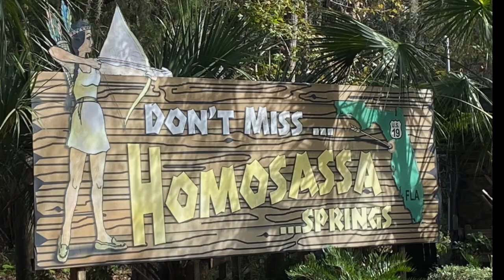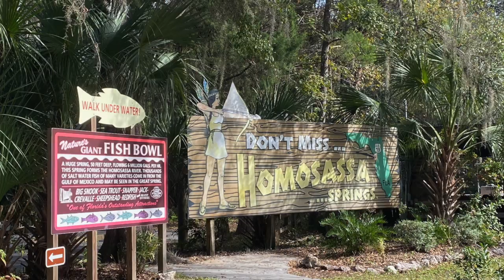HOMOSASSA PARK/WILDLIFE PARK IN FLORIDA/FAMILY FUN DAY/EPISODE 843/CHERYLS HOME COOKING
In this video I show you around Homosassa Spring Wild life Park here in Central Florida. It was a nice fun day to walk and enjoy the animals.